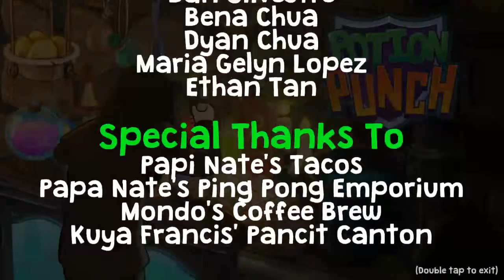Potion Punch Android Gameplay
Run and grow your own potion shop like a real boss in the most colorful time-management game ever!

MIX COLORFUL POTIONS
When we say colorful, we mean it quite literally. Through clever mixing and matching, master color theory and concoct potions that span the color spectrum!

COOK EXOTIC SNACKS
You won't find these dishes anywhere in the world! Stock up on tasty Geckos, Mandragora Roots, and Dragon Meat that are oh so yummy to the tummy!

SERVE CRAZY CUSTOMERS
What do Humans, Elves, Dwarves, Orcs, and Goblins have in common? They're all crazy for potions, that's what! Keep an eye out for self-important characters such as Mayor Polly T. Sean and Prospector Boar O'Mear.

UPGRADE YOUR SHOP
Set up shop in 7 unique locations across the land - from the cheery Starluck Village to the majestic Emberlion Kingdom! Get better equipment and pimp up your shop with furniture and decorations to keep weary travellers happy.

BE THE ULTIMATE POTION-MAKER
What are you waiting for? These potions won't make themselves!
Play Potion Punch and have FUN for FREE today.

FEATURES:
• Color-based gameplay (loosely based on color theory)
• An endless array of potion possibilities created through a combination of essences, gels, garnishes, and spell runes
• A variety of customers of different races with different tastes
• Special VIP customers and personalities
• 7 unique locations
• Hundreds of upgrades
• Hours of FUN!